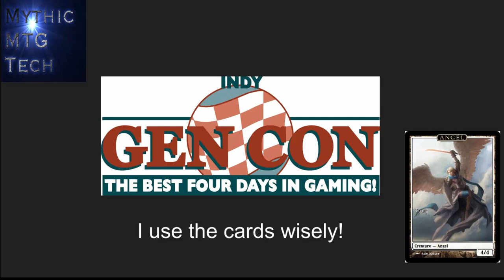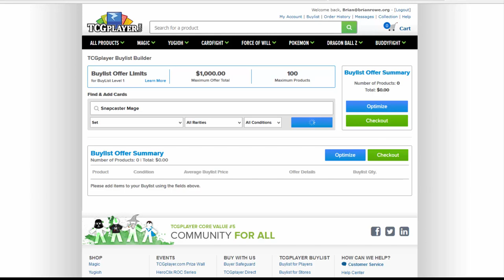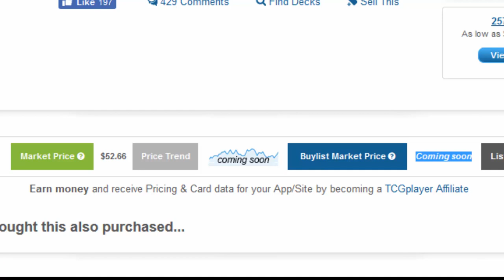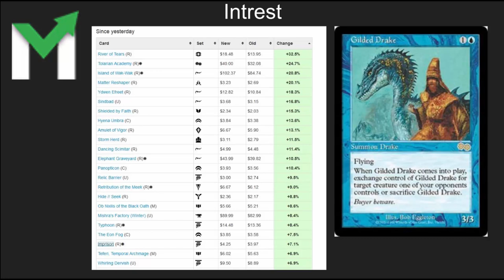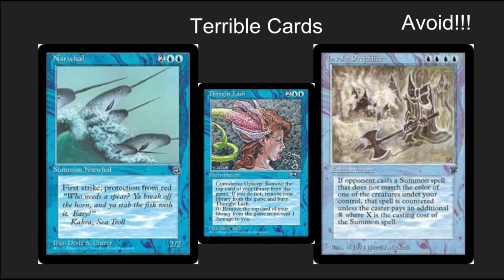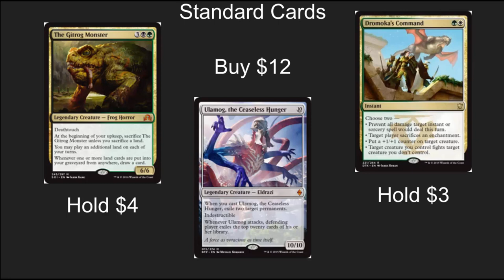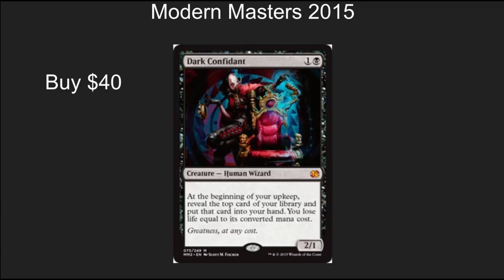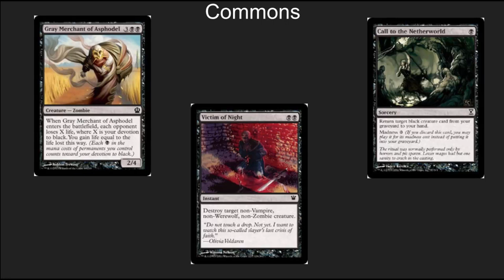July Speculation & Investment 2016 - Mythic MTG Tech # 302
Magic: The Gathering what to buy sell and trade July, 2016! Reserve list 20 great cards, cards to avoid, standard and what sets to buy Conspiracy & Eternal Masters tier 1 staples.  They are at a low now.